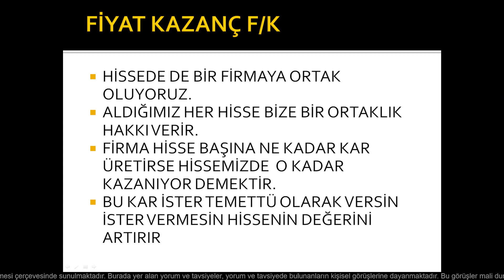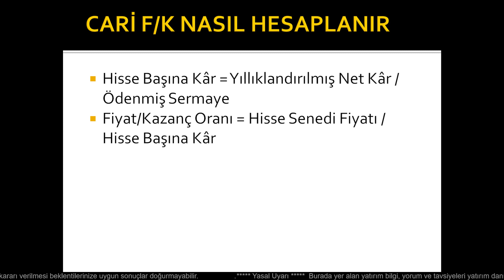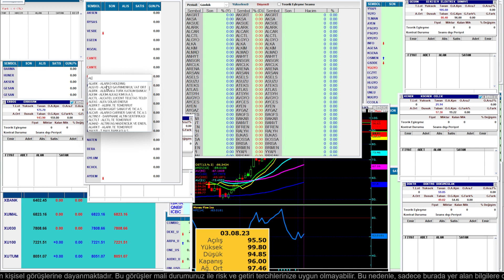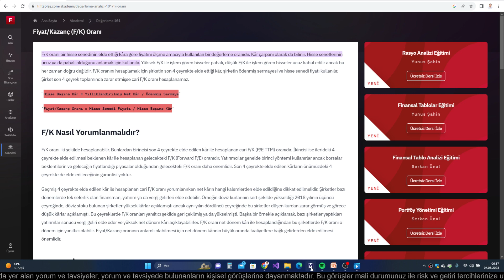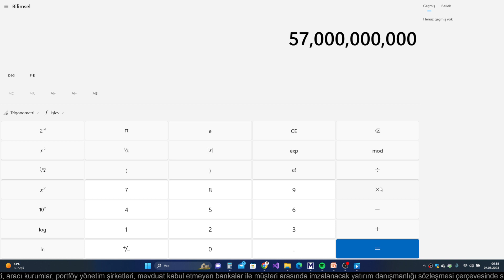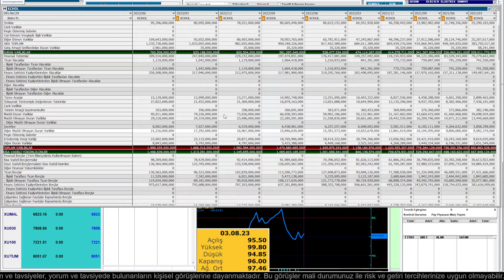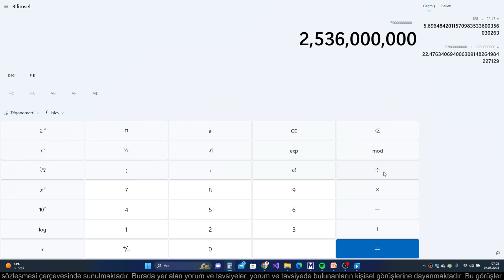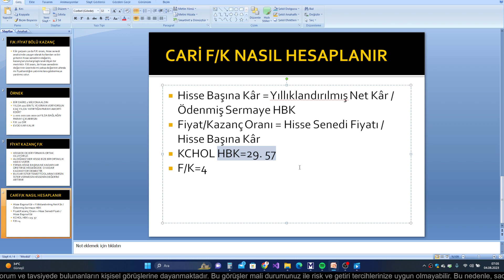CARİ F/K NEDİR, NASIL HESAPLANIR?